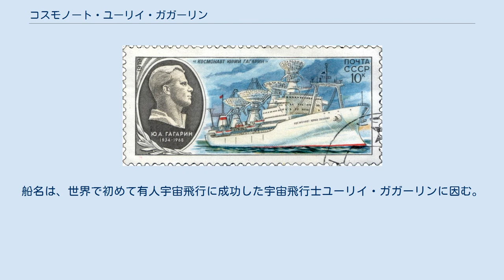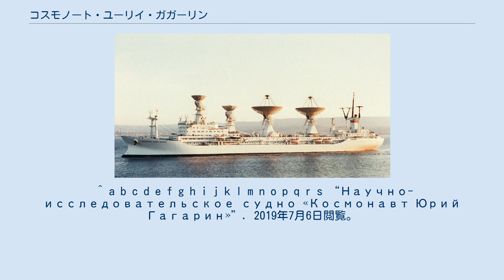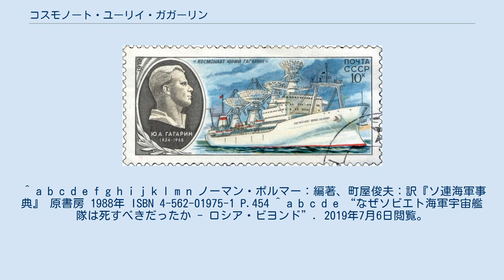コスモノート・ユーリイ・ガガーリン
コスモノート・ユーリイ・ガガーリン（ロシア語: Космонавт Юрий Гагарин、英語: Kosmonavt Yuriy Gagarin）はソビエト連邦（ソ連）の衛星追跡船。
ソ連での公称船種は調査船で、計画名は1552計画。
船名は、世界で初めて有人宇宙飛行に成功した宇宙飛行士ユーリイ・ガガーリンに因む。
 宇宙ロケットの打ち上げや人工衛星、宇宙船の管制、制御、通信のためには、これらの軌道に合わせて複数の通信設備が必要である。
 しかし、海外領土が無く比較的高緯度にあるソ連は、ソ連上空以外での追跡や通信に著しい制限を受けた。
こうした通信設備を搭載した船舶として、「コスモノート・ウラジーミル・コマロフ」が配備されたが、これは既存の貨物船からの改装だったため、専用の設計で建造され北極海での衛星追跡を行う船（後の「アカデミーク・セルゲイ・コロリョフ」）と、大西洋での衛星追跡を行い必要に応じて地上の管制機能を引き継ぐことができる、より大形の衛星追跡船が求められた。
 1969年、1552計画は承認され、2月10日のソ連閣僚評議会令112－41により、ユーリイ・ガガーリンの船名が与えられた。
主任設計者D. G.ソコロフにより設計された「コスモノート・ユーリイ・ガガーリン」は、レニングラード（現・サンクトペテルブルク）のバルチック造船所で建造され、1971年12月に完成した。
 船体は、22隻が建造されたソフィア級タンカーの設計を流用しており、極めて大柄で船首にはバルバス・バウが備えられている。
船体は、水密壁を有する8つの区画に区切られていた。
世界各地の様々な海域での航海と洋上での追跡や航海を想定して、船体には緩衝材が設置され、カテゴリー7の暴風雨の中でも快適な作業ができるようになっていた。
また、漂泊中や係留中の移動を容易にするために、サイドスラスターを船首に2基、船尾に1基装備した。
 主機はターボ・エレクトリック方式で、完成当時は同方式を用いた世界最大の船舶だった。
19,000馬力の蒸気タービンで発電機を駆動した。
連続航行距離は最大速力で24,000マイルで、これを可能にするためにボイラー燃料9,000トン、ディーゼル燃料1,850トン、潤滑油115トン、ボイラー水80トン、飲料水2,100トンを積載した。
これらは、130日分の燃料と60日分の清水に相当する。
さらに、1日当たり40トンの精製能力を有する海水淡水化プラントが2基搭載された。
 船内には、140人の乗組員と215人の宇宙科学技術者が乗り込み、86の研究室があった。
最大130日の長期航行のため、船内には充実した医療設備や複数の食堂のほか、レクレーション設備としてビリヤードやチェスのための専用室、グランドピアノがあるラウンジ、バスケットコートを兼ねた体育館、3面の屋内プール、300人収容可能の劇場があった。
 外観の最大の特徴は、衛星追跡・通信用に搭載された「クワッド・リング」「シップ・ボウル」の大小2組計4基の大形パラボラアンテナである。
さらに、「シップ・シェル」「Vチューブ」の大型HFアンテナが搭載されたが、これらはパラボラアンテナの妨げにならないように、船尾の煙突周辺に配置された。
「コスモノート・ユーリイ・ガガーリン」は、これらの大形アンテナを含む75基のアンテナを搭載した。
船橋にはこれらに加えて、航海用のレーダーである「ドン・ケイ」と「オケアン」が各1基搭載された。
 「コスモノート・ユーリイ・ガガーリン」を描いた40コペイカ切手（1979年） 「コスモノート・ユーリイ・ガガーリン」は、1971年から1991年までの20年間で大西洋を中心に20回の遠洋航海を行い、人工衛星や探査機、有人宇宙船の通信中継や飛行制御、観測活動を行った。
主なものとして、ルナ20号のサンプルリターンの制御（1972年2月）や、ベネラ8号着陸船の情報伝達（1972年3月）、アポロ・ソユーズテスト計画の通信中継（1975年）、サリュート7号とソユーズT-5のドッキング支援（1982年）が挙げられる。
「コスモノート・ユーリイ・ガガーリン」をはじめ、「アカデミーク・セルゲイ・コロリョフ」、「コスモノート・ウラジミール・コマロフ」といったソ連の衛星追跡船は、ソ連科学アカデミー（現・ロシア科学アカデミー）の海洋探査研究局宇宙研究サービスに属し、実際の運航は黒海船舶公社が行った。
 1991年のソビエト連邦の崩壊後、「コ...